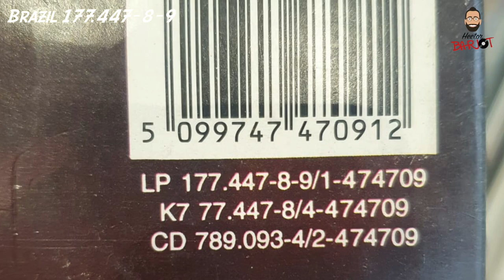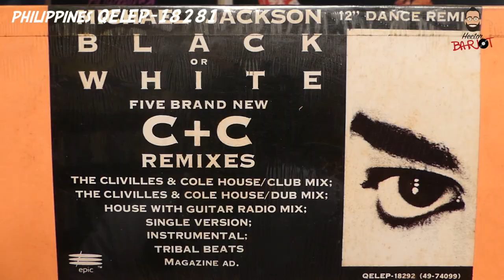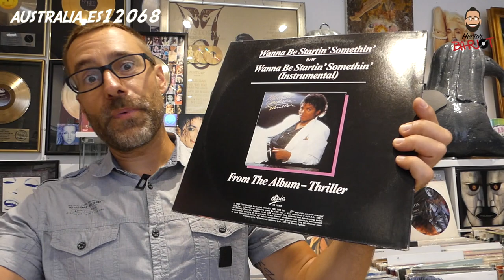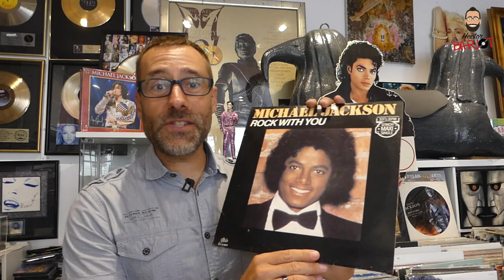Michael Jackson Records selection in Illogical Music Store, in Paris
Here a selection of Michael Jackson rare records, alvailable on Illogical Music record store, in Paris